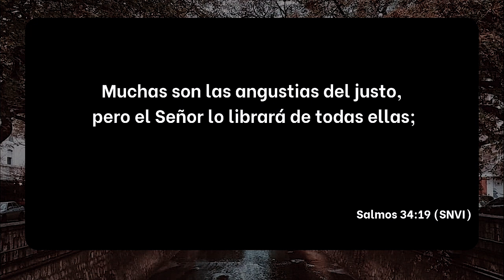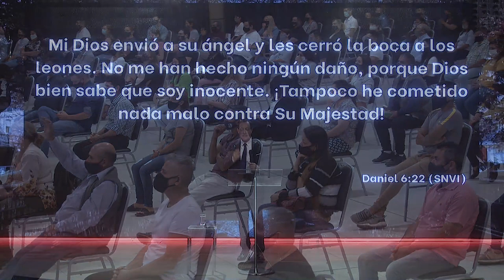Pr. Sergio Belart - "El Señor nos librará" - Domingo 08/11/20